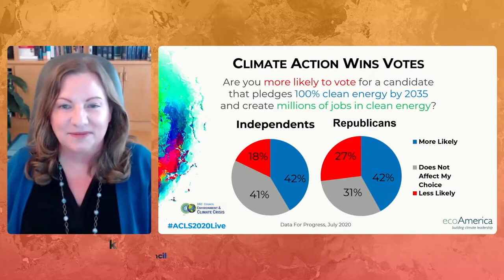DNC Climate Council Chair Michelle Deatrick at ACLS 2020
Michelle Deatrick, our Founder and Chair, joined a session of the American Climate Leadership Summit 2020 on Thursday, August 27.